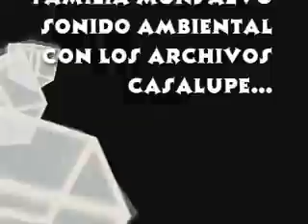(((CUMBIA DE TOÑITA VERSION ORIGINAL))) PEÑON DE LOS BAÑOS COLOMBIA CHIQUITA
LOS ARCHIVOS CASALUPE PEÑON DE LOS BAILES EN ACCIÓN CON UNA CUMBIA ESPECIAL DEDICADA PARA TODOS LOS AMIGOS SONIDEROS QUE NOS HACEN EL FAVOR DE SEGUIR VIENDO ESTOS VIDEOS CON TODO EL ESTILO QUE CARACTERIZA ESTE MOVIMIENTO URBANO Y QUE SABEN DE LA BUENA MUSICA. DISCOS DE 33 1/3 R.P.M. LA VERSION ORIGINAL DE UNA CUMBIA YA FAMOSITA PARA TODOS USTEDES. QUE LO DISFRUTEN.